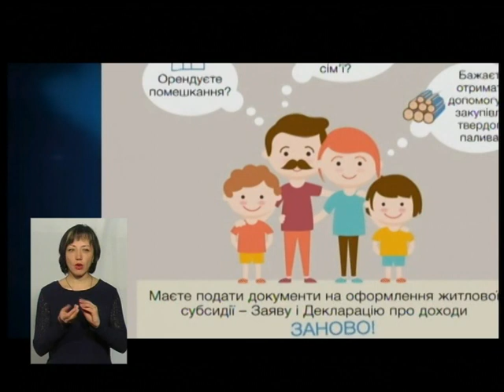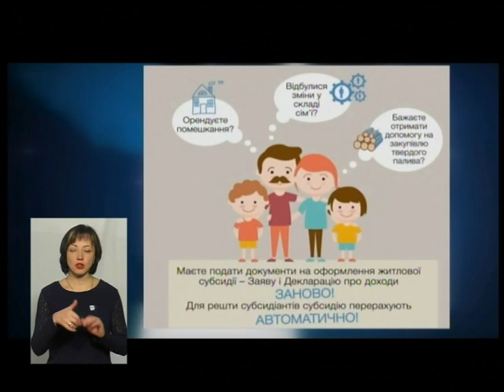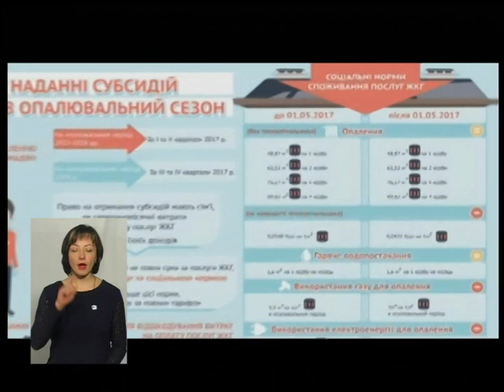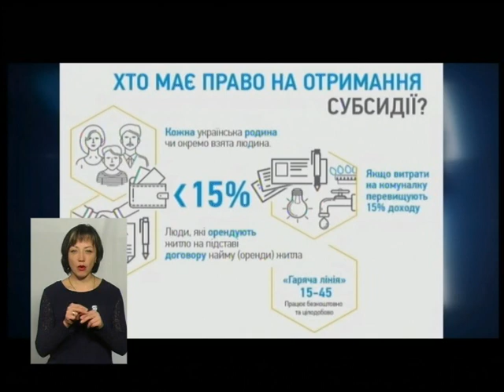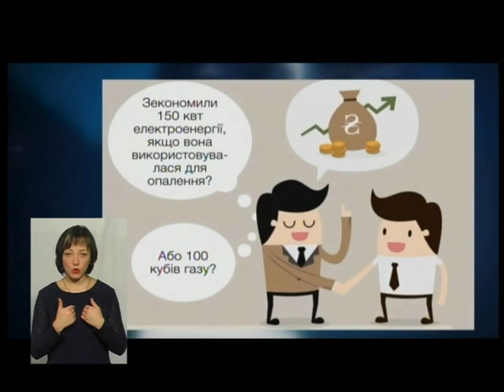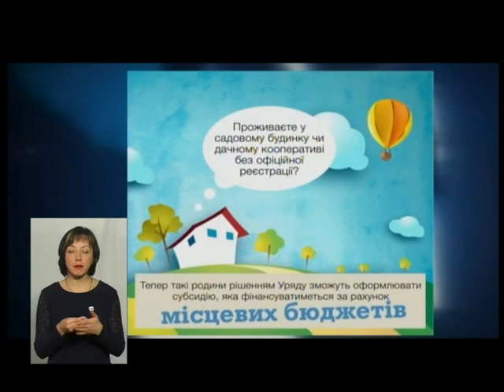05.12.17 ''Хто має право на житлову субсидію''